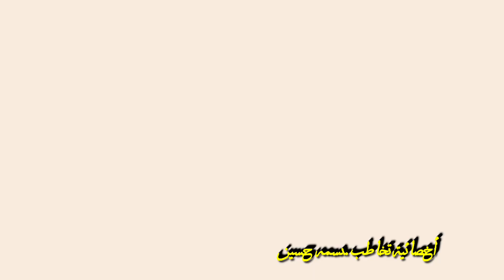تعملي ايه لو ابنك بيحب او بنتك تعملي ايه